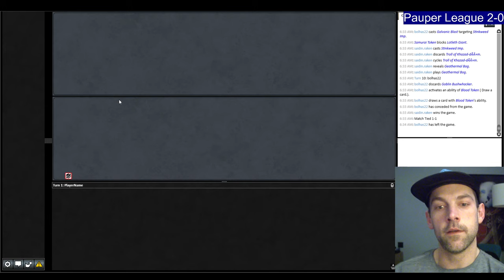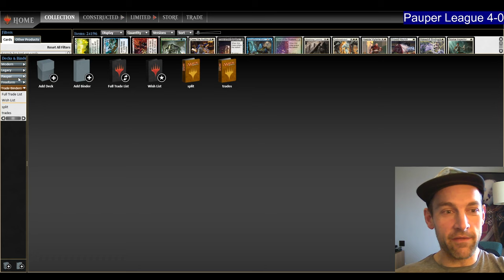IT'S SO GOOD! Dredge is a tier one powerhouse in pauper and it's also sweet to play!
The dredge deck just keeps getting better and better as folks refine it. The deck is sick!

Deck Tech 0:00
Round 1 vs Black Burn 2:12
Round 2 vs UB Terror 13:43
Round 3 vs Kuldotha Burn 33:29
Round 4 vs BR Gardens 47:09
Round 5 vs Jeskai Glitters 1:02:22